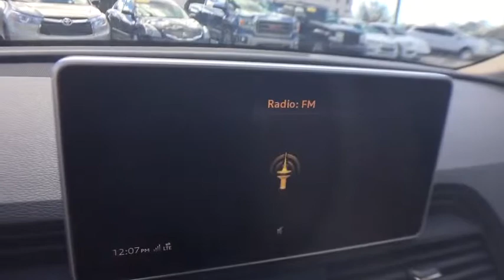2018 Audi Q5 Bloomfield Hills, West Bloomfield, Novi, Northville, Farmington Hills, MI HP4697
Azores Green Metallic U 2018 Audi Q5 available in Farmington Hills, Michigan at Suburban Imports Farmington Hills. Servicing the Bloomfield Hills, West Bloomfield, Novi, Northville, MI area.